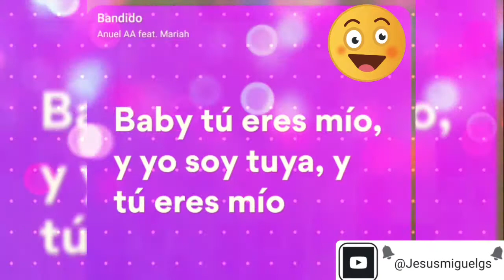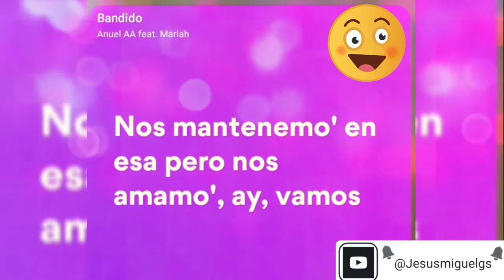Anuel Aa Ft. Mariah ,Bandido (estado de WhatsApp)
Estado para WhatsApp de bandido tema nuevo de AnuelAa junto a Mariah